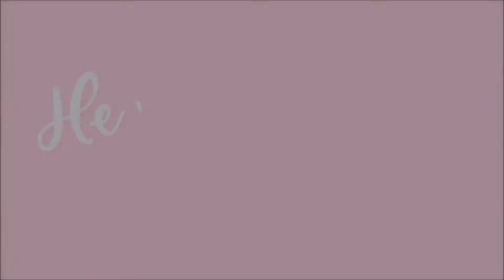Healthy Holiday Brain - Garlic Lemon Asparagus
In this web series, inspired by the cookbook "Food for Thought: Eating For Brain Health", we hope to share some tasty recipes with you that nourish and potentially boost your brain’s capacity for coping with the extra holiday stress.

The brain health payoff from B vitamins is big! They ease stress, control anxiety, lift depression, alleviate Alzheimer's symptoms and are even reported to relieve PMS. They're also critical nutrients for improving memory, helping to raise and level moods and soothing those incapacitating migraine headaches.

LINK to Book